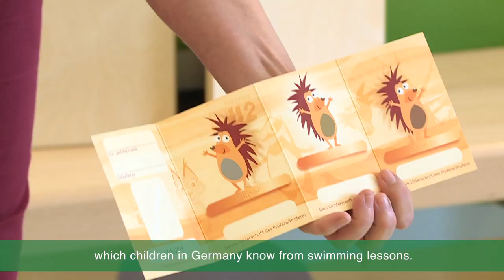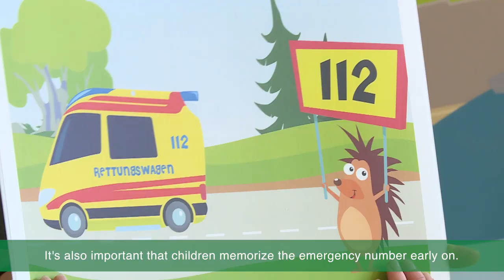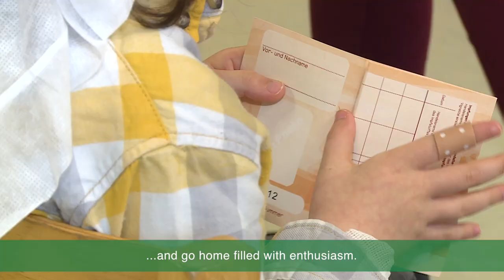DEKRA Award 2017 - Safety at home | Pflasterpass gGmbH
Making children aware of the risk of accidents in their world and equipping them to provide first aid themselves. They then obtain the Pflasterpass in first aid - comparable with a “Seahorse” in swimming lessons.